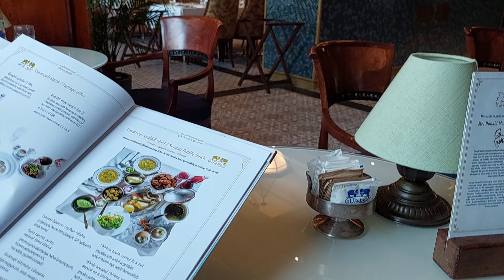The Best Restaurants in Budapest 🥘 🍲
Embark on a culinary journey through Budapest's finest restaurants, where each bite tells a story of tradition, innovation, and flavor. Discover the city's gastronomic gems today!

Discover the Culinary Wonders of Budapest: Top Restaurants and Must-Try Dishes! Join us on a gastronomic journey through Hungary's capital. From the iconic Gundel Restaurant to the charming Strudel House Budapest (Első Pesti Réterház), indulge in the flavors of Hungarian cuisine. Don't miss the enchanting New York Cafe Budapest or The Magic (Harry Potter Restaurant). Explore the best foods and dining experiences Budapest has to offer in this immersive vlog.